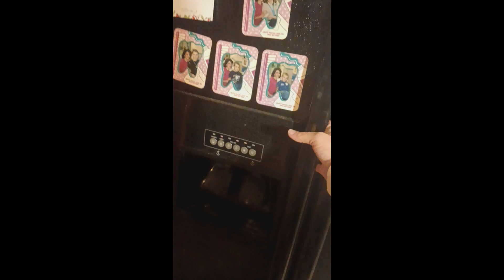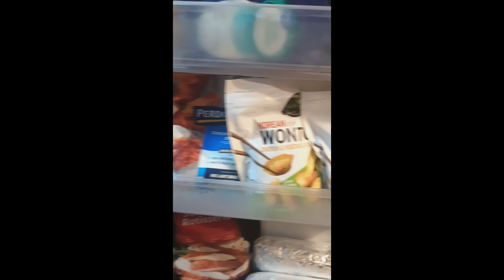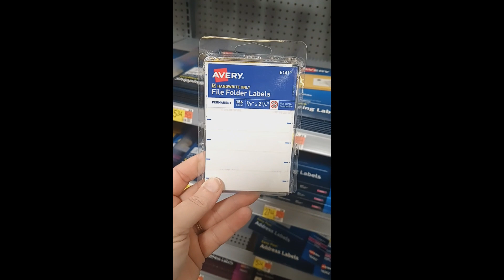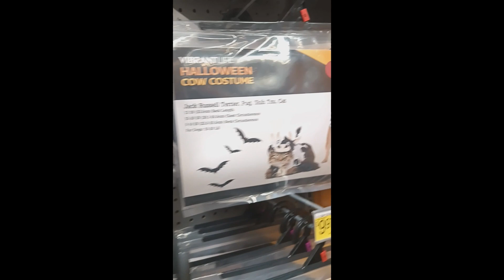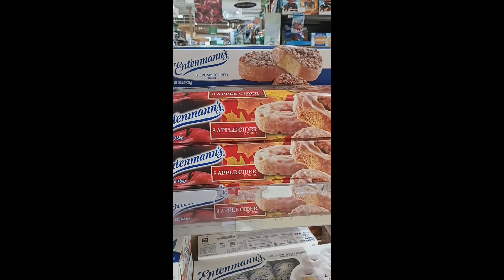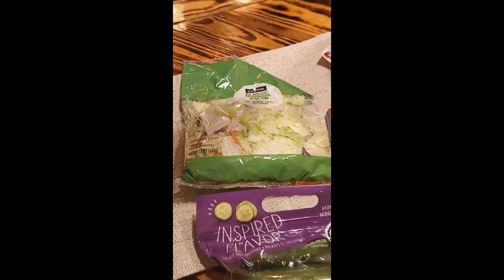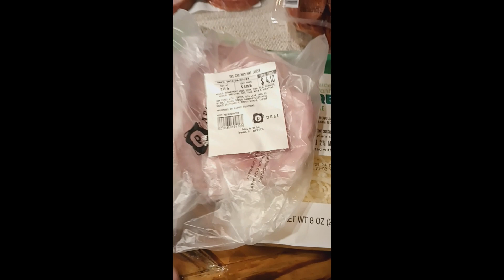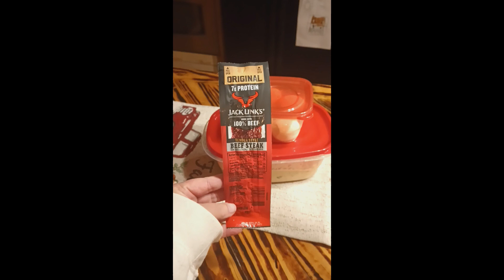GRAB YA COFFEE & JOIN ME FOR A DAY OF ERRANDS & A GROCERY HAUL!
Come join me for a day of errands, shopping and car talk (or rant, LOL)! Grab your coffee and sit a spell and lets see what the day brings and what kind of trouble we can get in to. Wallets up!